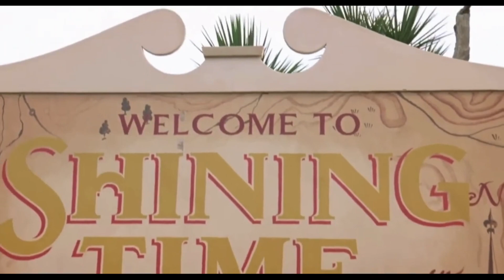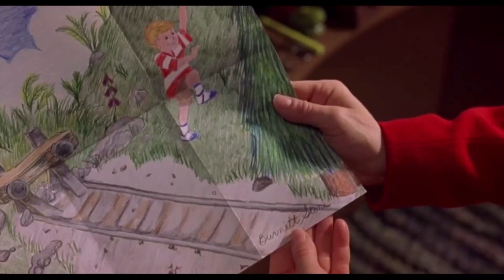Godzilla and The Magic World (Thomas and the Magic Railroad) Part 3 - Muffle Mountain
Plot:
At Japan, Sam Brody and his dog Pelops II were just doing some work at the station and looked at a map that has unknown roads, but in Muffle Mountain there was a secret that Bill Randa had shared with his late wife Keiko when they were kids, so Sam went and seen Bill, Bill tells him that his Kaiju's name is Mothra Leo and tells him the story of what happened to her.

Cast:
Godzilla as Thomas The Tank Engine (Both Main Characters and Heroic)
Behemoth as Henry The Green Engine (Both Old But Strong)
Kong as Gordon The Big Engine (Both Big, Strong, and Get Grumpy at Times)
Rodan as James The Red Engine (Both Similar Color and Vain)
Anguirus as Percy The Small Engine (Both Small and Best Friends With Thomas and Godzilla)
Methuselah as Toby The Tram Engine (Both Old)
Doug as Bertie The Bus (Both Small and Fast)
Varan as Harold The Helicopter (Both Can Fly)
Moshu-Moshu and Moshuu-Moshuu as Annie & Clarabel (All 4 Are Twins)
King Ghidorah as Diesel 10 (Both Big, Strong, Scary, Evil, The Main Antagonist Of Their Respective Franchises & Rivals To Thomas and Godzilla)
M.U.T.O.s as Splatter and Dodge
Mothra Leo as Lady The Magical Lost Engine (Both Magical)
Dr. Ishiro Serizawa as Mr. Conductor
Madison Russell as Lily Stone
Sam Brody as Patch
Admiral William Stenz as Junior
Dr. Vivienne Graham as Stacy Jones
Willaim "Bill" Randa as Burnett Stone
Emma Russell as Lily's Mother
Captain Douglas Gordon
Pelops II As Mutt